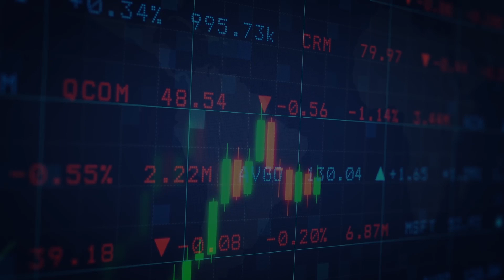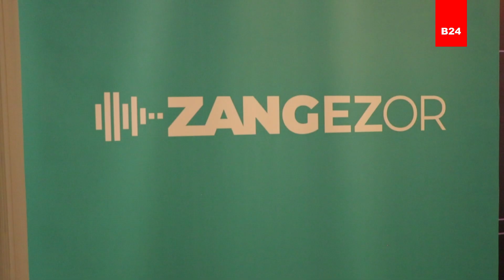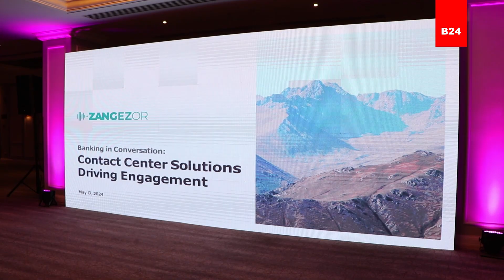Team Solutions-ը ներկայացրել է «Զանգեզոր» ծրագիրը4Future Banking միջազգային համաժողովին